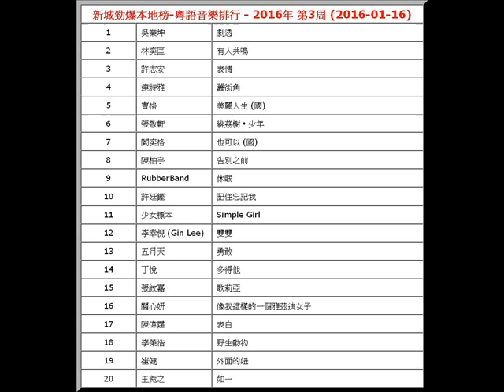2016年-第3周-新城勁爆本地榜-粵語音樂排行-吳業坤-劇透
【文章標題】: 2016年-第3周-新城勁爆本地榜-粵語音樂排行-吳業坤-劇透
【文章作者】: http.cc音樂-音樂排行榜
【內容分類】: 2016年-新城勁爆本地榜-粵語音樂排行-第3周

新城勁爆本地榜-粵語音樂排行 - 2016年 第3周 (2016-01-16)
1
 吳業坤  劇透
2
 林奕匡  有人共鳴
3
 許志安  表情
4
 連詩雅  舊街角
5
 曹格  美麗人生 (國)
6
 張敬軒  緋荔榭‧少年
7
 閻奕格  也可以 (國)
8
 陳柏宇  告別之前
9
 RubberBand  休眠
10
 許廷鏗  記住忘記我
11
 少女標本  Simple Girl
12
 李幸倪 (Gin Lee)  雙雙
13
 五月天  勇敢
14
 丁悅  多得他
15
 張紋嘉  歌莉亞
16
 關心妍  像我這樣的一個雅茲迪女子
17
 陳偉霆  表白
18
 李榮浩  野生動物
19
 崔健  外面的妞
20
 王菀之  如一